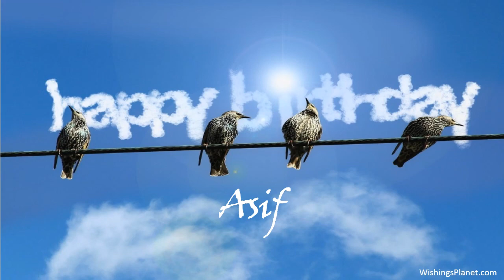Happy Birthday to Asif